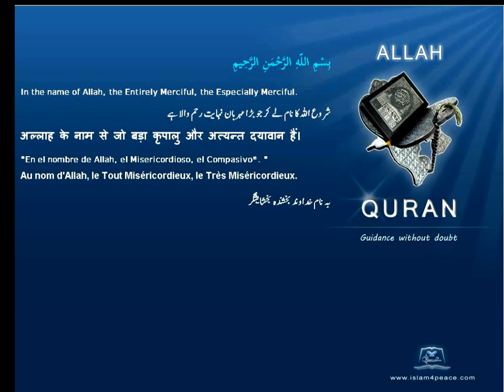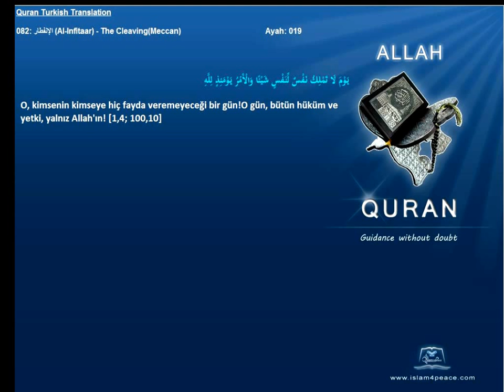Quran Turkish with Arabic 082 الإنفطار Al Infitaar The CleavingMeccan Islam4Peace com